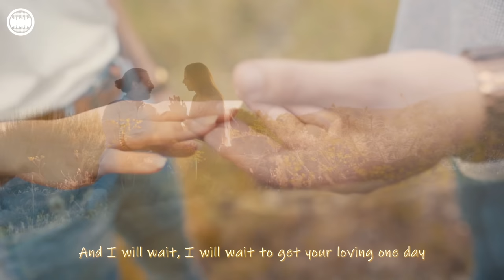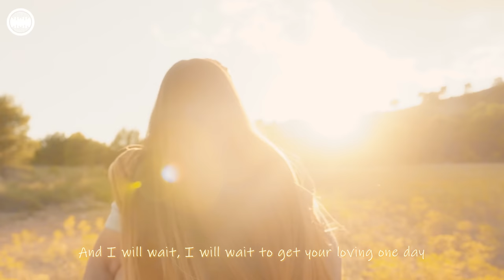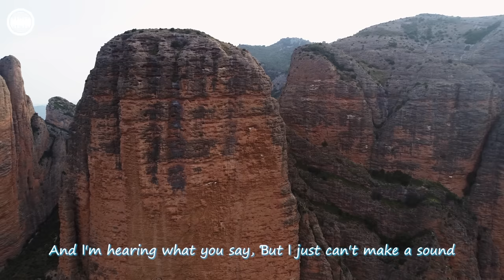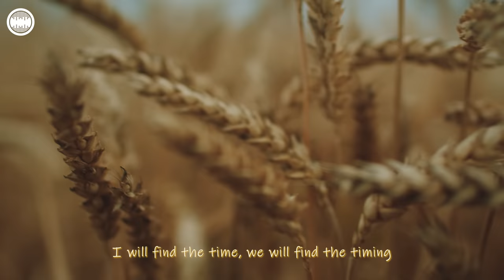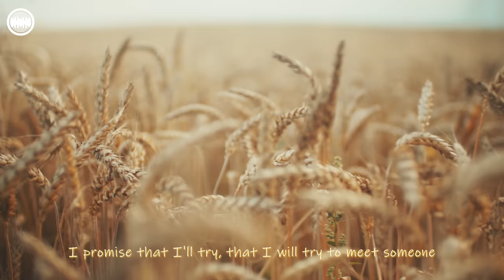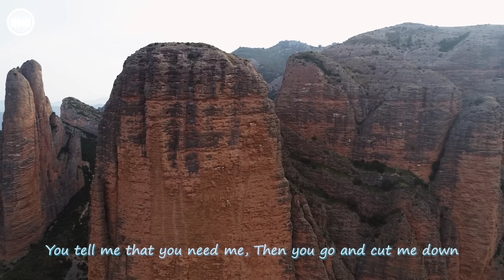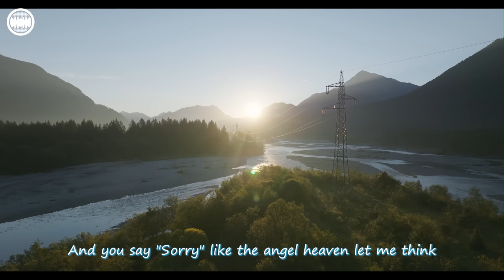Alan Walker, Martin Garrix, Justin Bieber, Linkin Park, Maroon 5 cover 🪴 Summer Music Mix 2023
00:00 Le Bober - Some Say
02:48 Martis, HALUNA - California Dreamin'
05:24 Veronica Bravo - Apologize
08:13 & Elise Lieberth - In The End
11:02 Rachela - Titanium
13:55 - Rolling In The Deep
16:44 Bravo, Le Bober - Faded
19:29 Bober, Rachel Morgan Perry, Moav - Takeaway
22:20 Bober, Janet Tung - 2002
24:45 Medusa - Friends
27:04 Michelle Ray - Attention
29:56 D.E.P. - Big Big World
32:32 Veronica Pichardo - Right Now
36:02 Britt - Roses
38:04 Veronica Bravo - Something Just Like This
41:31 Janet Tung - Starboy
43:53 - Another Love
45:55 Martis, Veronica Bravo - The Scientist
48:31 Alosa, Britt - Memories
51:03 Britt - Someone Like You
53:53 Le Bober - Some Say
56:41 Martis, HALUNA - California Dreamin'
59:18 Veronica Bravo - Apologize
1:02:07 & Elise Lieberth - In The End
1:04:56 Rachela - Titanium
1:07:49 - Rolling In The Deep
1:10:38 Bravo, Le Bober - Faded
1:13:22 Bober, Rachel Morgan Perry, Moav - Takeaway
1:16:14 Bober, Janet Tung - 2002
1:18:39 Medusa - Friends
1:20:57 Michelle Ray - Attention
1:23:49 D.E.P. - Big Big World
1:26:26 Veronica Pichardo - Right Now
1:29:56 Britt - Roses
1:31:58 Veronica Bravo - Something Just Like This
1:35:24 Janet Tung - Starboy
1:37:46 - Another Love
1:39:49 Martis, Veronica Bravo - The Scientist
1:42:25 Alosa, Britt - Memories
1:44:57 Britt - Someone Like You
1:47:47 Le Bober - Some Say
1:50:35 Martis, HALUNA - California Dreamin'
1:53:12 Veronica Bravo - Apologize
1:56:00 & Elise Lieberth - In The End
1:58:49 Rachela - Titanium
2:01:43 - Rolling In The Deep
2:04:31 Bravo, Le Bober - Faded
2:07:16 Bober, Rachel Morgan Perry, Moav - Takeaway
2:10:07 Bober, Janet Tung - 2002
2:12:33 Medusa - Friends
2:14:51 Michelle Ray - Attention
2:17:43 D.E.P. - Big Big World
2:20:19 Veronica Pichardo - Right Now
2:23:49 Britt - Roses
2:25:52 Veronica Bravo - Something Just Like This
2:29:18 Janet Tung - Starboy
2:31:40 - Another Love
2:33:43 Martis, Veronica Bravo - The Scientist
2:36:18 Alosa, Britt - Memories
2:38:50 Britt - Someone Like You
2:41:40 Le Bober - Some Say
2:44:28 Martis, HALUNA - California Dreamin'
2:47:05 Veronica Bravo - Apologize
2:49:54 & Elise Lieberth - In The End
2:52:43 Rachela - Titanium
2:55:36 - Rolling In The Deep
2:58:25 Bravo, Le Bober - Faded
3:01:09 Bober, Rachel Morgan Perry, Moav - Takeaway
3:04:01 Bober, Janet Tung - 2002
3:06:26 Medusa - Friends
3:08:44 Michelle Ray - Attention
3:11:36 D.E.P. - Big Big World
3:14:13 Veronica Pichardo - Right Now
3:17:43 Britt - Roses
3:19:45 Veronica Bravo - Something Just Like This
3:23:12 Janet Tung - Starboy
3:25:33 - Another Love
3:27:36 Martis, Veronica Bravo - The Scientist
3:30:12 Alosa, Britt - Memories
3:32:44 Britt - Someone Like You